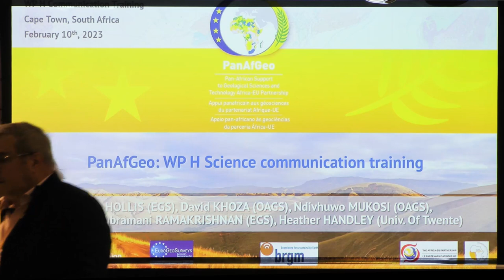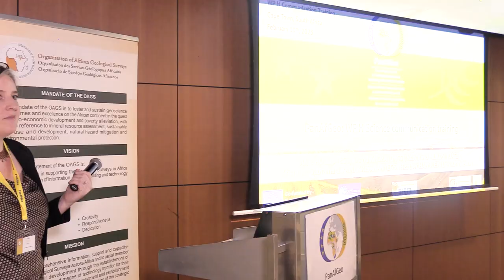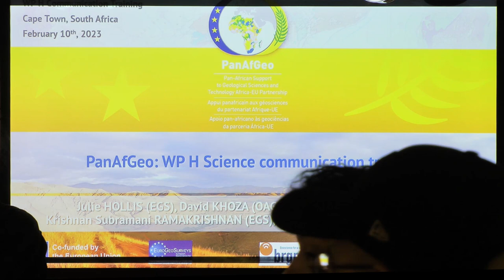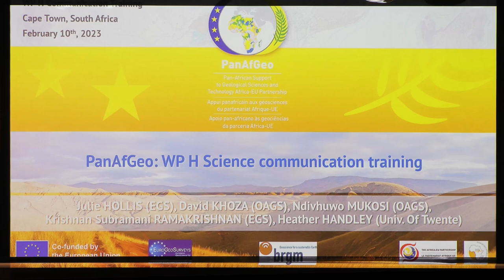Introductions | WPH training session | PanAfGeo-2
On the 10th of February, a one-day communication training session was held, which provided valuable insights to the trainees through theory and practice on science communication.

The training began with an opening session led by Ms Elisabetta Sartorel (Policy Officer, European Commission, DG INTPA), Ms Rokhaya Samba Diene (President, OAGS), Mr Mosa Mabuza (Chief Executive Officer, Council for Geoscience) and Jean-Claude Guillaneau (PanAfGeo-2 Coordinator, BRGM). The interactive training session empowered the trainees to apply their training to developing a suite of communication products. During the training session, the participants were asked to develop a communication product of their own related to their Geological Survey.

About PanAfGeo Project:

PanAfGeo, an EU co-funded initiative that began in 2016, contributed to the transfer of knowledge between European and African Geological Surveys. PanAfGeo also ensured the institutional strengthening of many African national administrations in charge of geology and mining.

With the backing of the European Union and the African Union through the Africa-EU Partnership, PanAfGeo-2 will continue to serve as a reference of a continental scale cooperation and development project in the field of geosciences. PanAfGeo-2 is implemented through a project consortium, coordinated by the BRGM, the Geological Survey of France, and including 11 European Geological Surveys and EuroGeoSurveys (EGS). Together with the Organisation of African Geological Surveys (OAGS) and African Geological Surveys, PanAfGeo-2 will develop a set of knowledge exchange programmes for African geoscientists to acquire state-of-the-art tools and learn new methods and skills in eight geoscientific competencies. Namely,
i) Geoscientific Mapping
ii) Mineral Resources Assessment
iii)  Artisanal & Small-Scale Mining
iv) Geoheritage & Geothermal energy
v) Geohazards & Environmental Management of Mines
vi) Georesources Governance & OAGS/GSOs Institutional Strengthening
vii) Geoscientific Information Management
viii) Communication, Dissemination & Dialogue The project supports the training of geoscientific staff from African Geological Surveys through the diversity of innovative training methods.

The project will embrace the acquisition and development of the professional skills that complement the participants’ technical qualifications, under the guidance of African and European geoscientists with an extensive international experience. PanAfGeo-2 also aims to support capacity building at the political, institutional, and technical level in Africa by focusing on georesources governance and, at an expert and management level, involvement of senior African geoscientists that would develop a long-term training for trainers approach with a view towards post-project activities.

All activities of PanAfGeo-2 shall reinforce the governance and sustainable management of georesources within the African-EU Partnership.